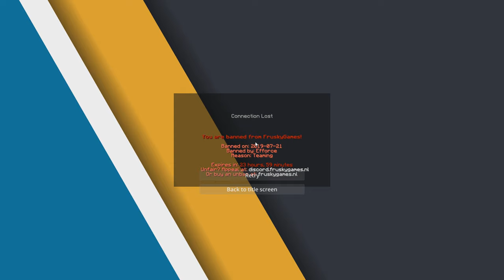TEAMEN OP FRUSKYGAMES SAMEN MET VERA!! *BANNED*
[PROMO]
IP: empathymc.net
Release: (SkyBlock) deze zaterdag 20:00

Pack: blue moon by apexay

Snapchat ➜ gerlofgg